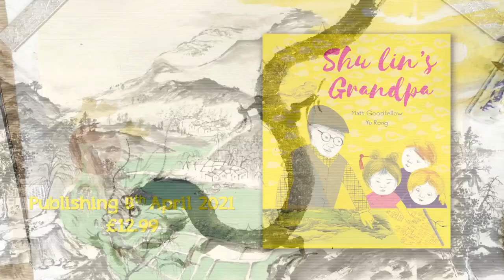Yu Rong Paints A Dragon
Illustrator Yu Rong paints a dragon from Shu Lin's Grandpa. Shu Lin's Grandpa is written by Matt Goodfellow and the illustrations are by Yu Rong.